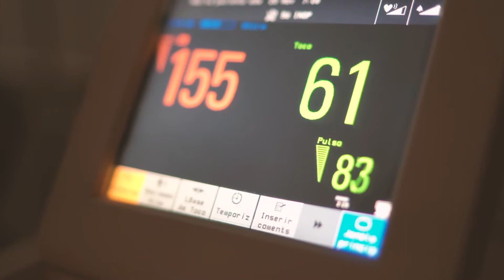Let's All Remember to say THANK YOU to our Covid-19 Crisis Heroes